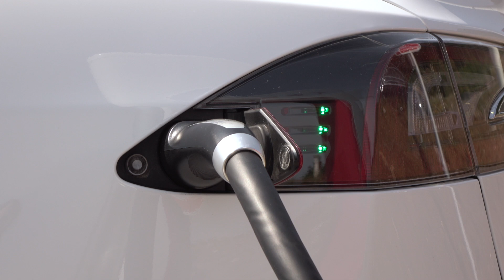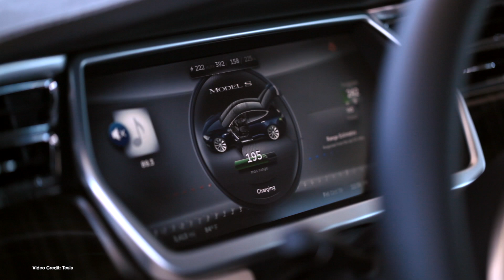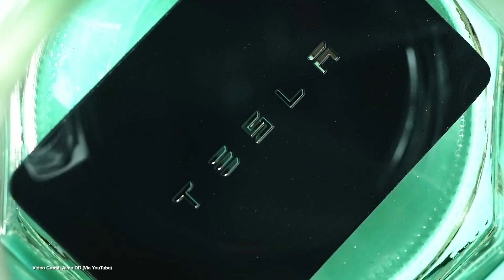ecoTEC 102 - e-tron Crash Test, Free Supercharging, BodyHacked Tesla!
(00:50) - Audi e-tron aces US Crash tests
(01:30) Mercedes planning big plug-in surprise at Frankfurt Motor Show
(02:01) Tesla Supercharging is Free again (with every new Model S or Model X)
(02:37) Wireless charging coming to BMW in North America
(03:19) Ford’s mysterious vehicle built with Rivian may be an SUV, not a ute!
(04:05) Daimler gets the eCascadia big rig on the road
(04:40) MINI confirms 45,000 hand-raisers for the Cooper S E EV
(05:21) Jaguar offers special deals to Tesla customers who buy an iPace
(06:06) Proterra launches “Proterra Powered”
(06:40) Porsche Taycan Launch date set
(07:21) Body Mod key for your Tesla!

100% Kiwi % 50% Community Owned